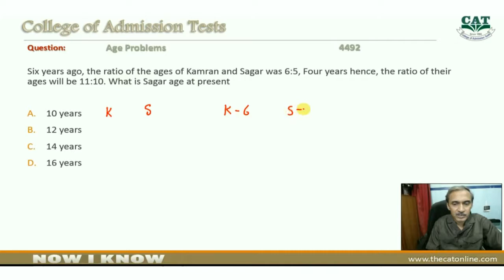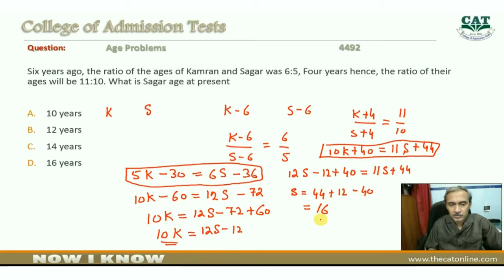Age Problems Q 4492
Six years ago the ratio of the ages of kamran and sagir .Find the Urdu solution in this video.Age problem question solution 4492. How to solve mcq on age problems. By Muhammad Idrees (College of Admission Tests - Multan)